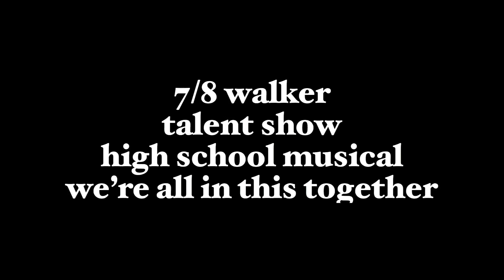we’re all in this together - high school musical (cropped version)